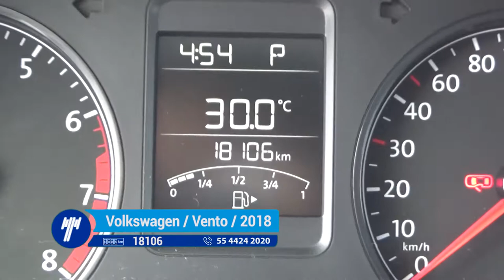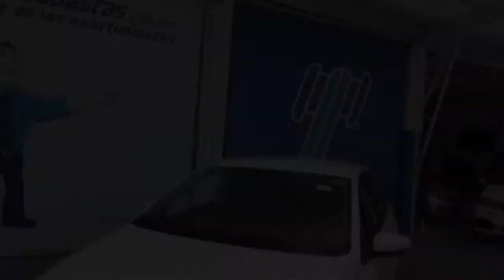Volkswagen / Vento / 2018- JT088683